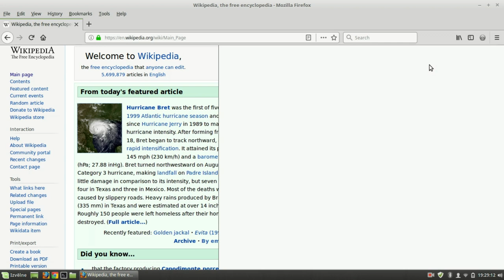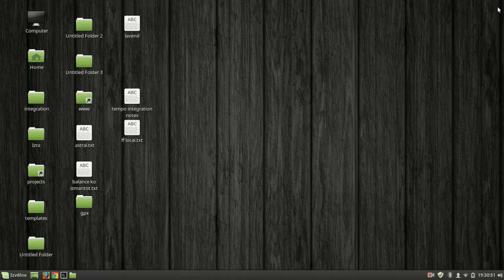How to remove an option from Firefox context menu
How to remove an option from Firefox context menu, e.g., "Email Image...".

In short:

1) look up the CSS selector of the option;
2) add a CSS definition that hides the element:
2.1) open "userChrome.css";
2.2) add a CSS definition to the content of the file, that would hide "Email Image..." element.